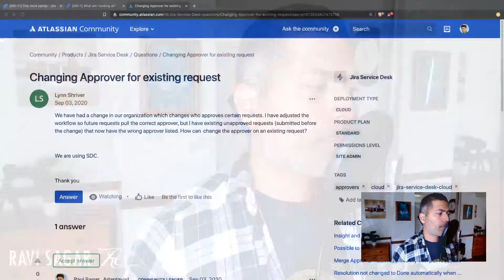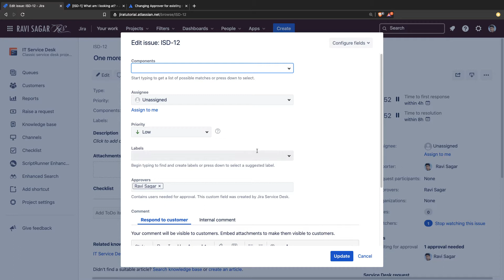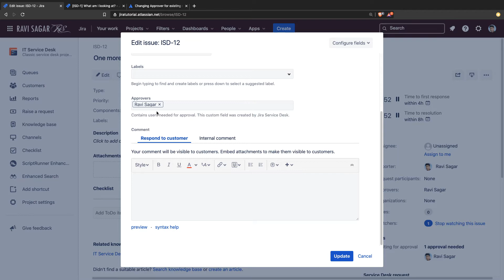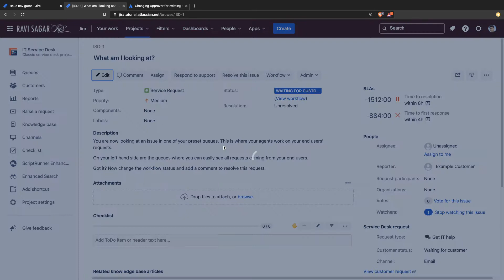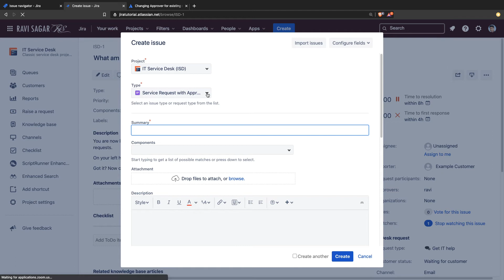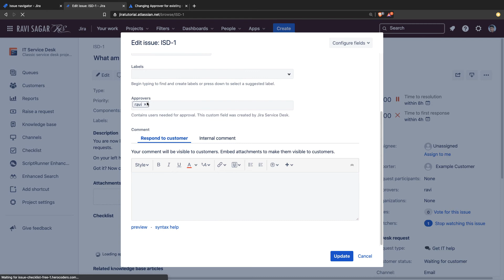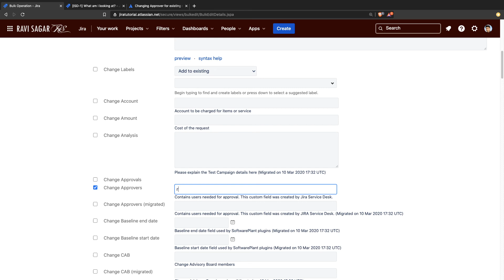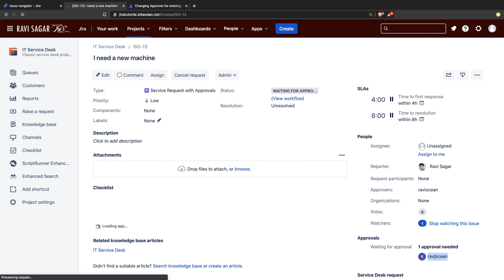Jira Cloud - Change Approver in Bulk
Let us learn how to enable the story points or estimation field on the new custom issue types that you add in your Jira projects.

1. Jira Quick Start Guide (Book)
3. Jira 7 Guide for Administrators and Developers (Video course)
4. Jira 7 Essentials (Video course)

5. Google Apps Script tutorials

Social